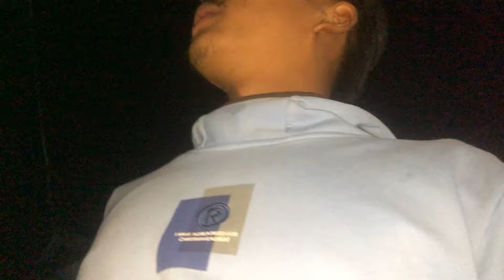Ilam bhata charity fund ma aaunu vako dai haru sanga chean jan gardai plush ramailo panee❤️🤘🏻